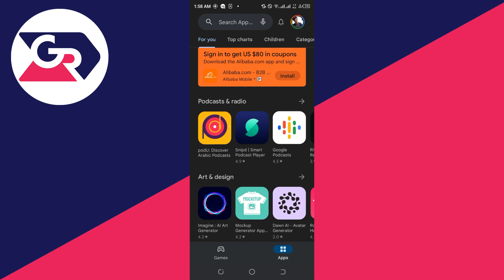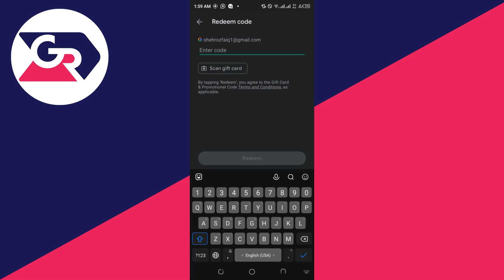How To Redeem Google Play Card - Full Guide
I show you how to redeem google play card in this video.

GuideRealm